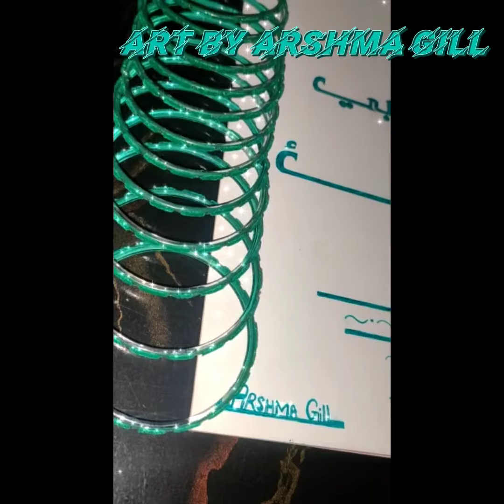Eid Meladunnabi Beautiful Calligraphy | Calligraphy Art | Art By Arshma Gill